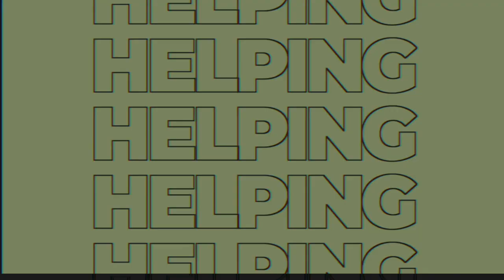Learn the habits of FATHERS who get & STAY in shape with Father Focused Fitness Coach - Derek Stark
Fully engaged fathering requires a LOT. And the only way we can consistently show up for our family is to show up for ourselves. Taking care of your health and fitness is critical. We know it's the foundation of everything. But most of our lives are so full that it can seem hard to carve out the time. That's where a guy like Derek comes in. Derek helps fathers FIND the time and make the most effective use of that time in order to rapidly upgrade their overall health and wellbeing.  He's coached hundred of dads and understands the struggles we face. Check out this great conversation and learn more about Derek at coach-stark.com

AND PLEASE! If you find this helpful, like it, subscribe to the channel, stalk all our social shizzzz and maybe. just maybe, you'll get some benefit from our free course available at bedadly.com like so many other fathers are experiencing right now.

Spotify BeDadly

Show THANK YOU to all of our awesome dads out there. Those fighting their internal demons, doing their best to BE the best for themselves, their partners, children, employees, families and extended communities.